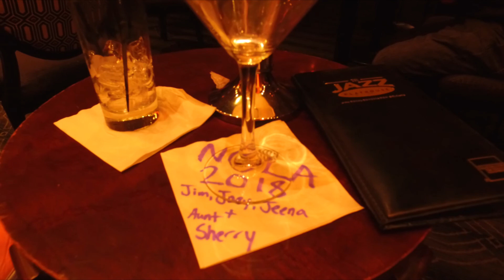Our NOLA 2018 trip with Aunt Sherry!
A quick recap of our Bonutto Kids' trip to New Orleans with our Aunt Sherry.